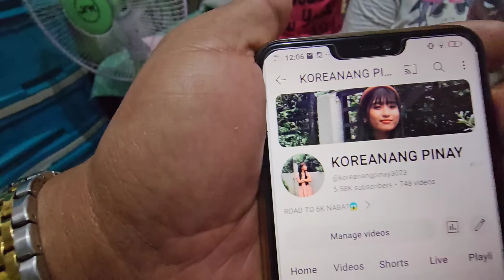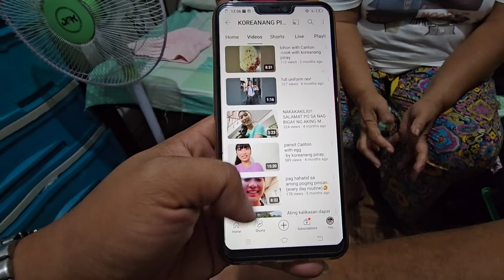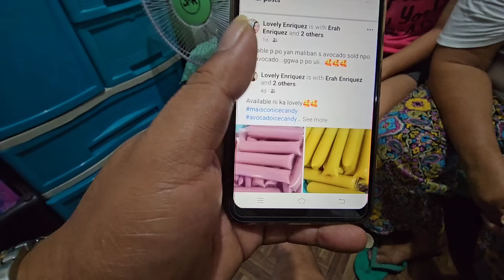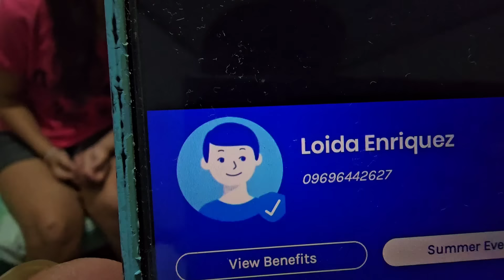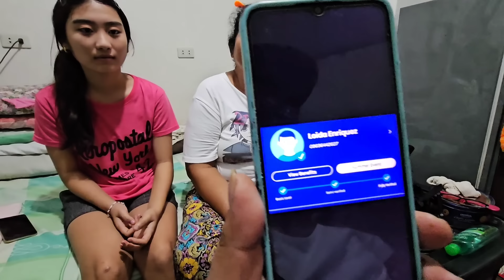ATISTAHING KOREANA ANG SIPAG | VAL SANTOS MATUBANG